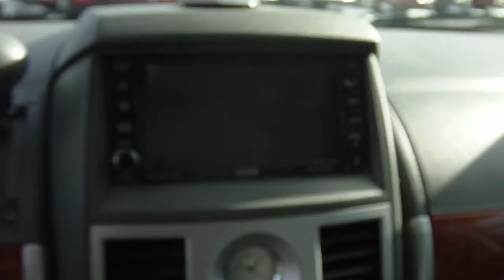Stk# Z0050 2008 Chrysler Town & Country